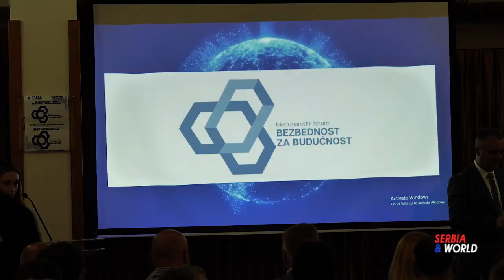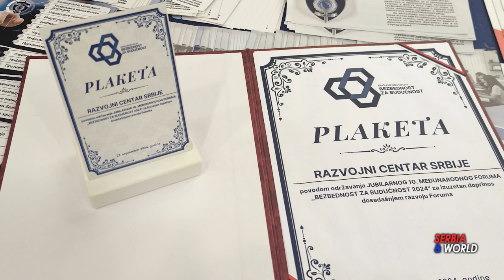10. Jubilarni medjunarodni forum - BEZBEDNOST za BUDUĆNOST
10. Jubilarni medjunarodni forum - BEZBEDNOST za BUDUĆNOST

   - 27. i 28. septembra u hotelu "M" u Beogradu odrzan 10. Jubilarni medjunarodni forum "Bezbednost za buducnost". Organizator Globalna bezbednost i RABEK, suorganizator Razvojni centar Srbije.
    Izmedju ostalih u ime Razvojnog centra Srbije plaketu za izuzetan doprinos razvoju foruma primio je predsednik Centra za bezbednost Dalibor Trifunović. Forumu su prisustvovali savetnici predsednika Centra za bezbednost, studenti fakulteta bezbednosti i pravnog fakulteta. U svojstvu saradnika Centra za bezbednost Razvojnog centra Srbije, forumu je prisustvovala Internacionalna policijska asocijacija regija Kruševac.